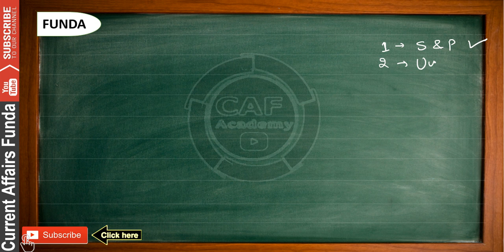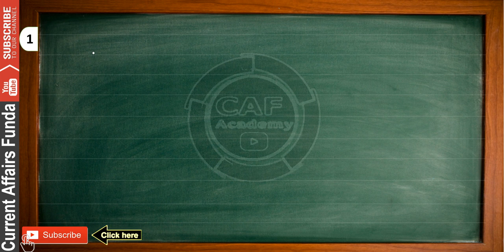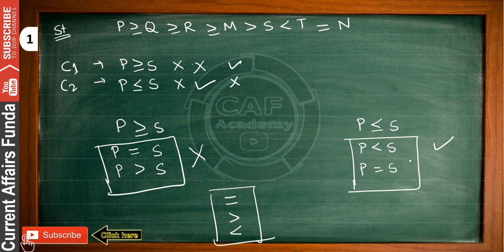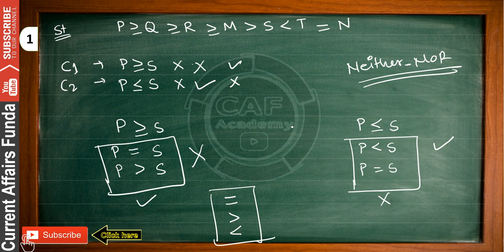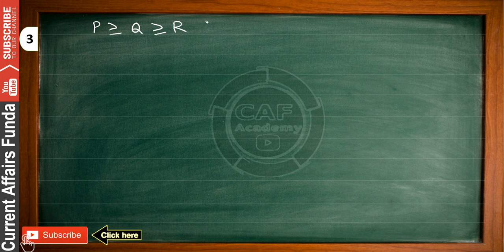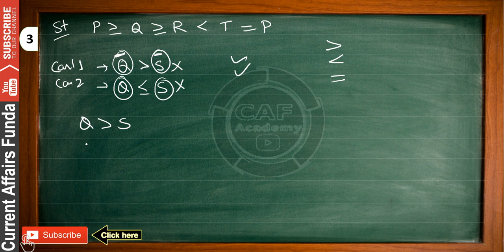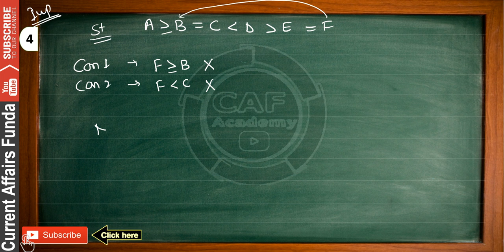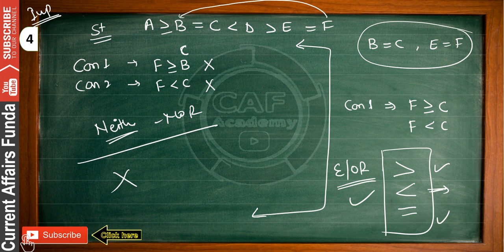Inequality Highlevel Doubt Demolish Session (DDS)